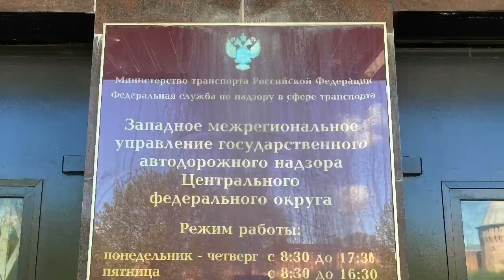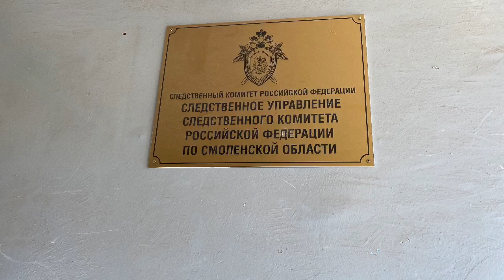В Смоленске сотрудников автонадзорной службы подозревают в получении взятки